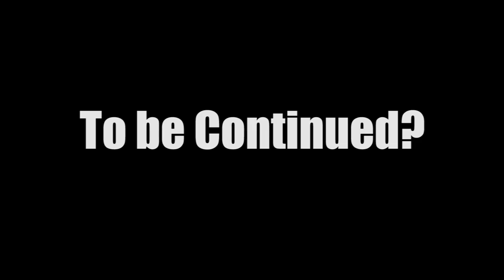Magicka - Episode 3 : Technical Wizards [With Eds Bow-tie Games!]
The Crashes have taken over. Send Help.

SpaceParty by Michael Donner